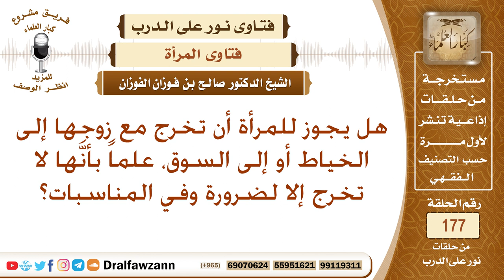هل يجوز للمرأة أن تخرج مع زوجها للسوق؟ الشيخ صالح بن فوزان الفوزان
نص السؤال: هل يجوز للمرأة أن تخرج مع زوجها إلى الخياط أو إلى السوق، علماً بأنَّها لا تخرج إلا لضرورة وفي المناسبات؟
السيرة الذاتية :
للاشتراك في قناة الشيخ صالح الفوزان

رئيس الفريق
لمشروع كبار العلماء